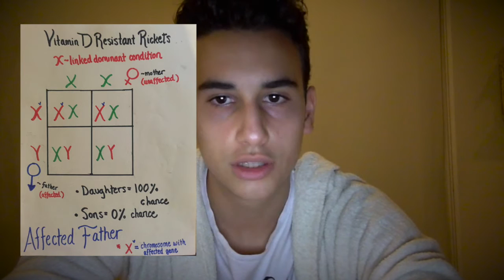Vitamin D Resistant Rickets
Works Cited:

Carpenter, T. O. (2013). Familial Hypophosphatemia - NORD (National Organization for Rare Disorders).

Chan, J. C. (2015, December 1). Hypophosphatemic Rickets.

PJ, M. (2011, November 26). Hereditary Vitamin D Resistant Rickets.

Stamp, W. G. Treatment of Vitamin-D Resistant Rickets | The Journal of Bone & Joint Surgery.

XLH :: Treating XLH. (2011).